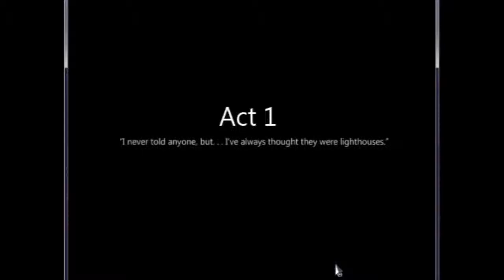To the Moon w/ Tpok [Part 1]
Something different from what I usually do, but I still think that this will turn out to be a great story. I know it has been done by a lot of people, but from what I have played so far, it has an extremely intriguing story and I will definitely play through the entire thing.

Dr. Rosalene and Dr. Watts have peculiar jobs: They give people another chance to live, all the way from the very beginning... but only in their patients' heads. Due to the severity of the operation, the new life becomes the last thing the patients remember before drawing their last breath.